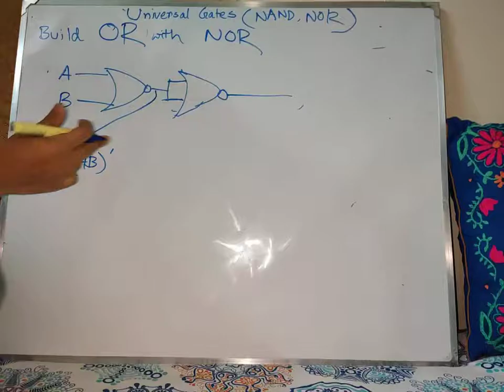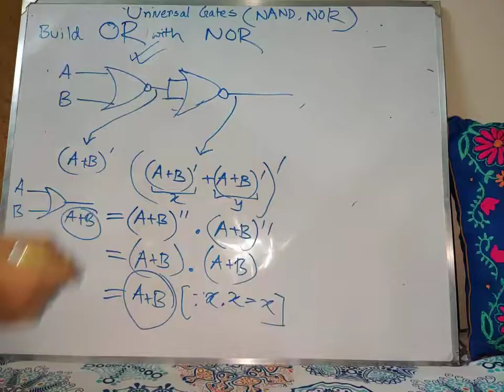OR Gate using NOR Gate | Universal Gate | NOR Realization | Digital Logic Design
In this video, you are going to learn how you can build an OR gate using NOR gate.